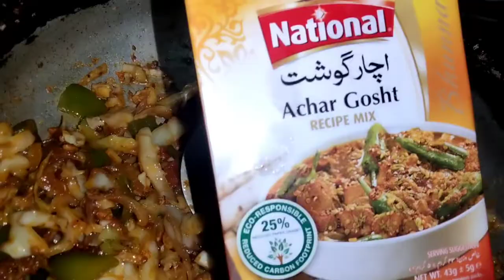Chicken and vegetable wrap